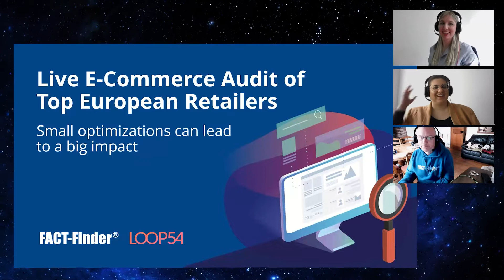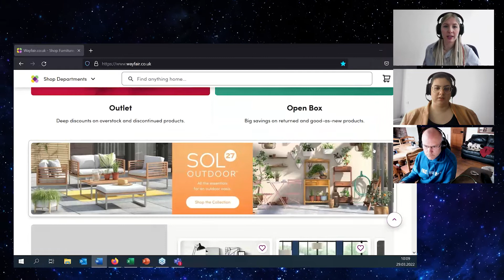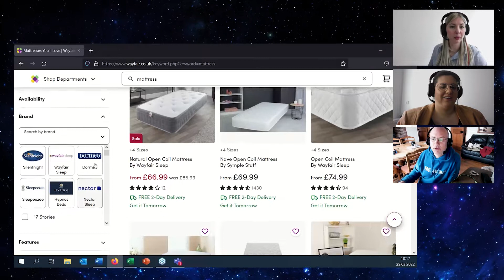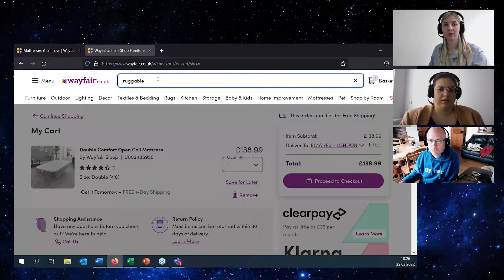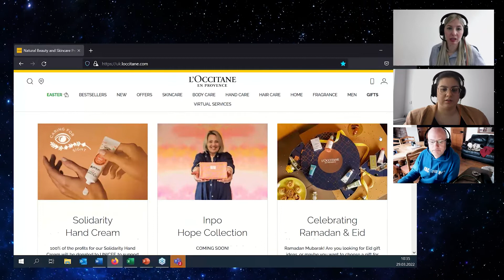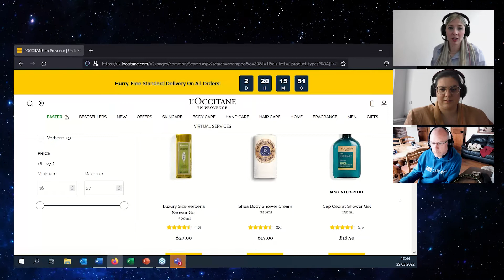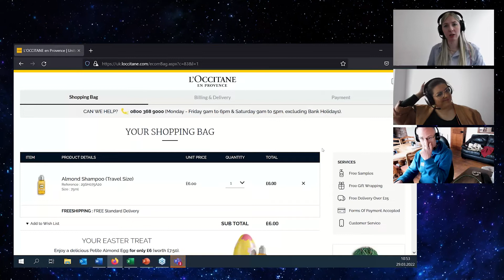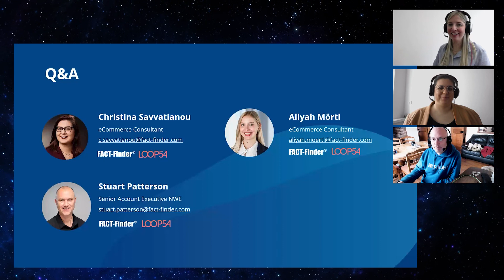eCommerce Audits of top European retailers - Small optimizations can lead to a big impact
Join FACT-Finder and Loop54 for this webinar video.

What to expect:
👉 Speaker introduction - our expertise
👉 Overview of how the audits work
👉 Live vote on which top European retailers to audit - who should be put in the hot seat?
👉 Live eCommerce audits (2 to 3)
👉 Live Q&A

Ever wondered what your e-commerce competitors are doing right or wrong?

FACT-Finder and Loop54 are joining forces to execute digital shop audits on some of Europe's biggest retailers. Our experts will go through the sites, from a customers' perspective, and pinpoint ways to improve their digital experiences.

0:00 Welcome and Introduction
4:14 Selection of the audited Shops
6:40 Shop Audit Wayfair
29:24 Best practice
31:34 Shop Audit L'Occitane
55:00 Q&A
1:00:11 Ending

🎤 Meet the auditors 🎤

👉 Stuart Patterson, UK / ROI Sales & Operations Director @FACT-Finder / Loop54

Stuart brings a wealth of ecommerce experience having worked in both UK and Irish markets extensively. He has worked with small entrepreneurial start-ups to Global brands such as BMW, Vodafone and Mindshareworld. Stuart brings a fresh outside the box type of approach based research and best practices. He has 20 years ecommerce experience across all verticals. As a previous business owner he knows how to create bespoke ecommerce solutions tailored to specific requirements and objectives.

👉 Christina Savvatianou, eCommerce Consultant @FACT-Finder / Loop54

Already as an international business and marketing student, Christina worked for big names like Porsche as well as managed accounts in B2B. She has excellent eCommerce, marketing and project management skills, and works to build a comprehensive customer journey and holistic data analyses. Her vast experience guarantees her clients, such as Fitstore24, Denios AG and Schiesser AG, the best advice.

👉 Aliyah Mörtl, eCommerce Consultant @FACT-Finder / Loop54

Aliyah has extensive eCommerce knowledge and international practical experience. After working in B2B and CRM marketing, she spent several years with a German-French cosmetics company, where she developed valuable industry knowledge. Her academic career led her from international business studies, with several years spent in the USA, to a Master of Science in Dialog Marketing and eCommerce.

🧐 💪 Join 8,000+ eCommerce professionals who have benefited from our webinars in recent years